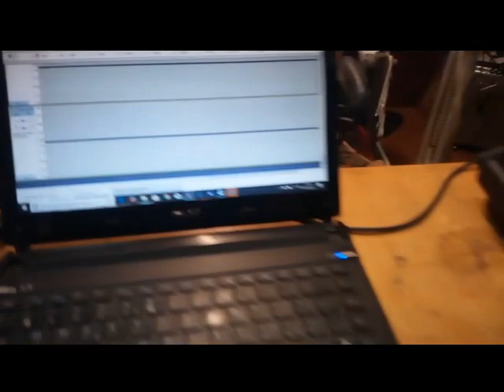LOST IN THE DARKNESS - 25h BRIDGES PROJECT - 2019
Ripropongo il brano composto dalla Team Evert's Rock Band e ripreso dai 25h Bridges Project. Voce Erasmo Camelio; 1a Chitarra solista Antonio Masiello; 2a  Chitarra solista  Luigi Di Francia ; Tastiere ed effetti a profusione: Farfisa Compact Duo; Arp Odissey ; Echorec Binson; Yamaha cp5; Korg Kronos.